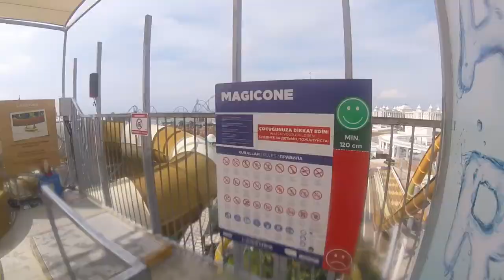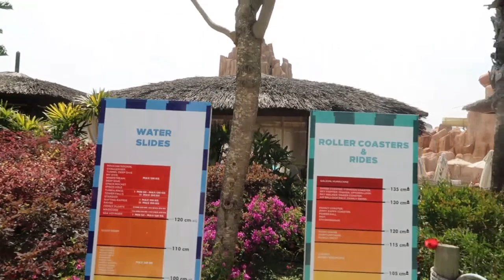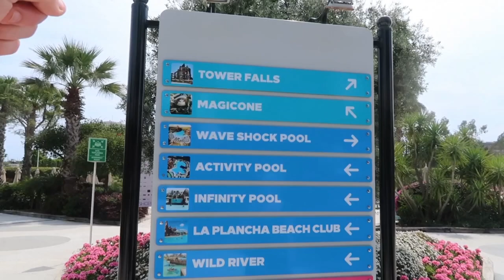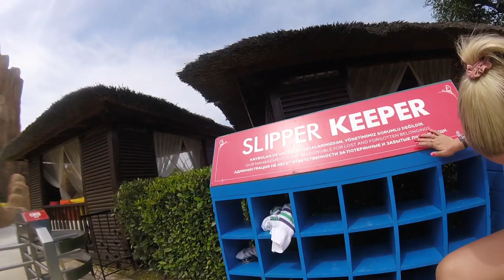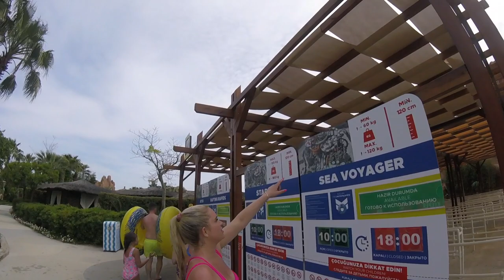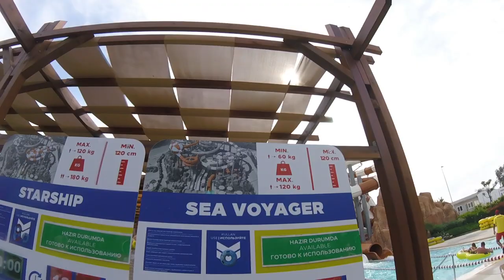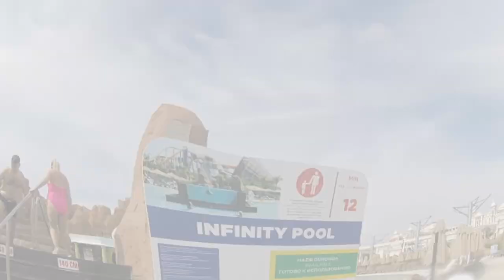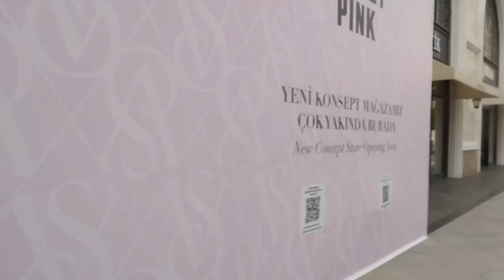The Land Of Legends Water Park May 2023! | Vlog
Join us as we explore the entire water park section of The Land Of Legends! Based in Antalya, Turkey, The Land Of Legends is an entire resort, comprising a theme park, water park, hotel, and shopping avenue. In this short action-packed vlog, we take you around Aqua Land, filming POVs of all the major slides! We had a really fun couple of hours, with some of our favourite slides being Magicone, Tower Falls, and Sea Voyager.